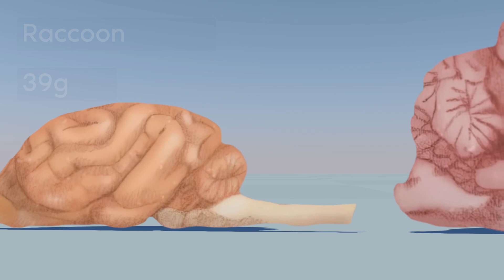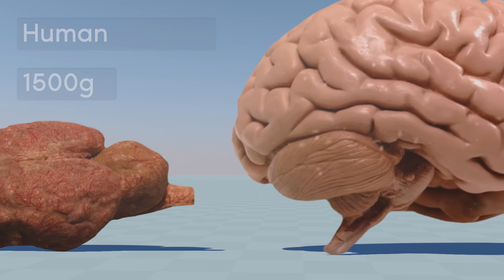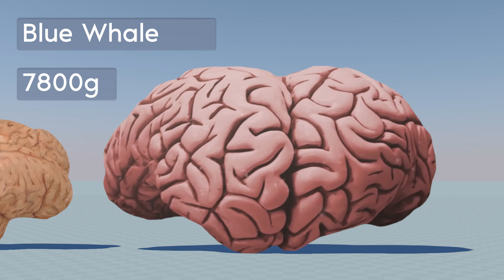Biggest Brains In The World - Size Comparison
Biggest Brains In The World - Size Comparison - 3D Comparison